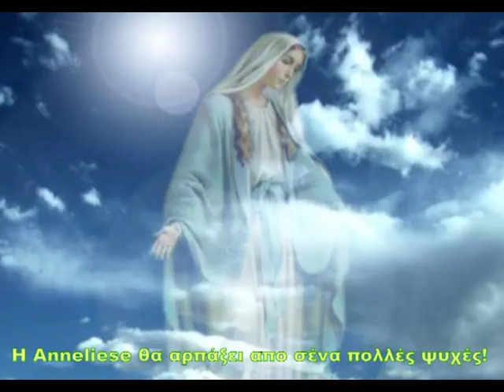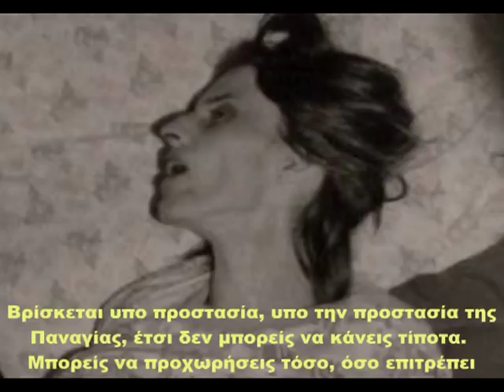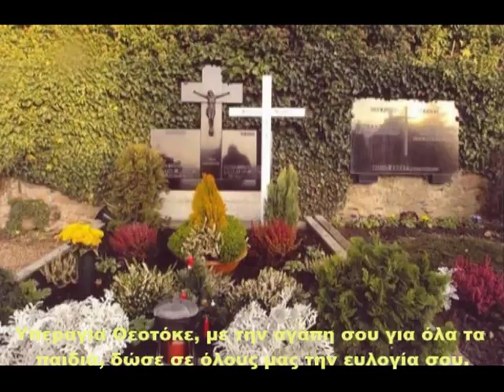ΕΞΟΡΚΙΣΜΟΣ Anneliese EΛ.ΥΠΟΤΙΤΛΟΙ 5/5